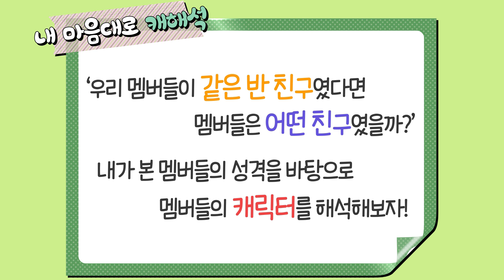[고꾸남] Ep. 5-2 더보이즈 주연&에릭, 고꾸남을 만나다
고기를 꾸워주는 남자. 고꾸남!
다섯번째 손님 더보이즈의 주연&에릭의 두 번째 이야기입니다.